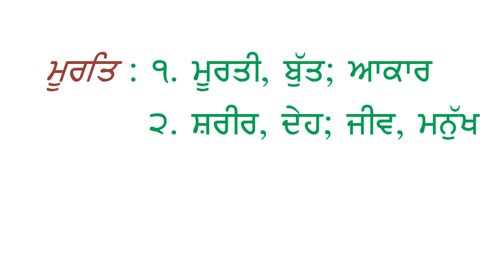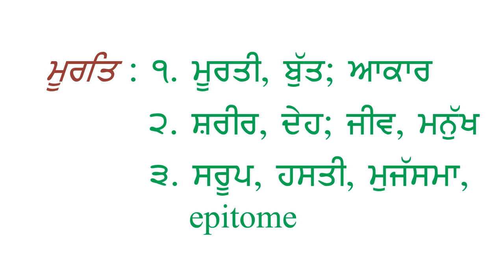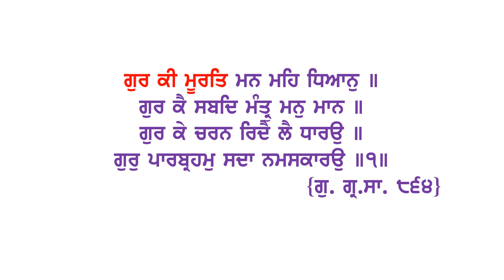Gurbani Lesson - 9B Moorat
Understanding the meanings of words that are pronounced similarly, but spelled differently.